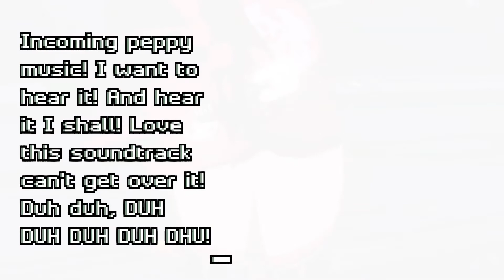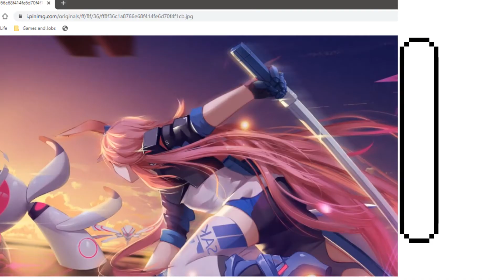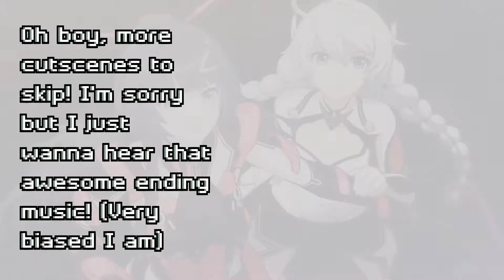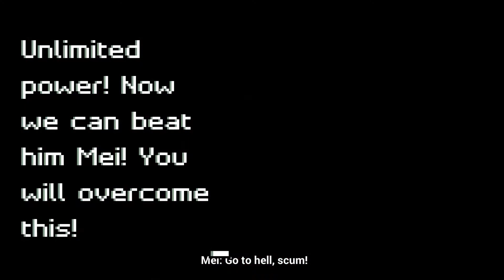Honkai Impact 3rd Gameplay! Episode 2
Episode 2 of this new series! Hopefuly its funny!